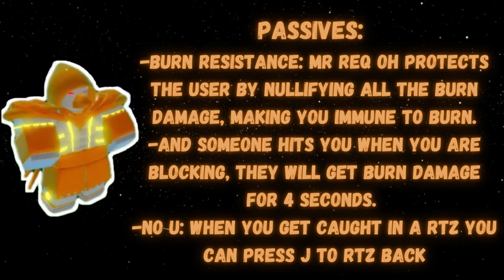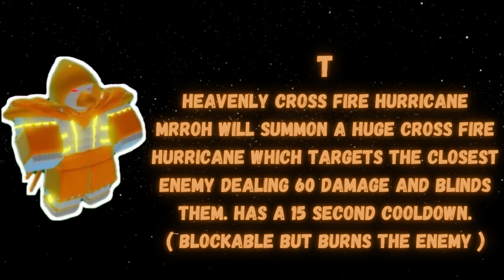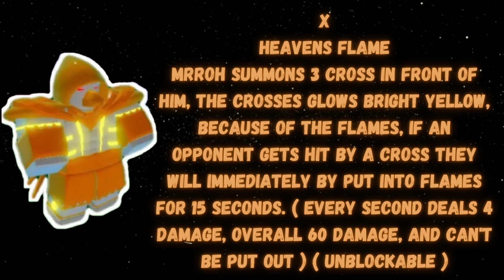[YBA] Magicians Red Requiem Over Heaven Concept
This is just a joke btw, this is not meant to be taken seriously.